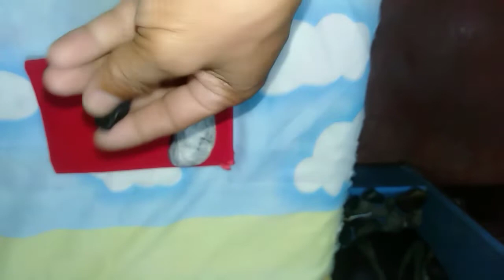Dalawang Uri ng Mutya ng Kidlat💥💥💥